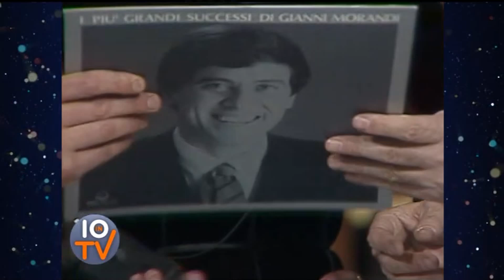Gianni Morandi e Amii Stewart - Intervista + Grazie perchè (Un milione al secondo 1984)